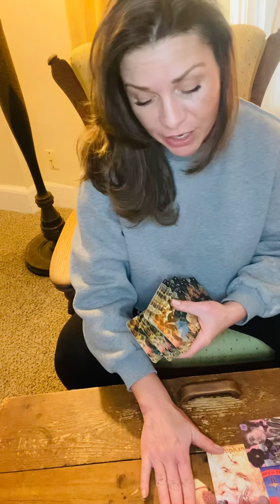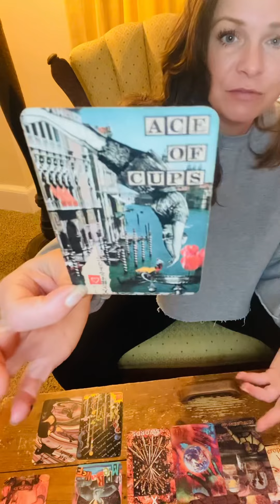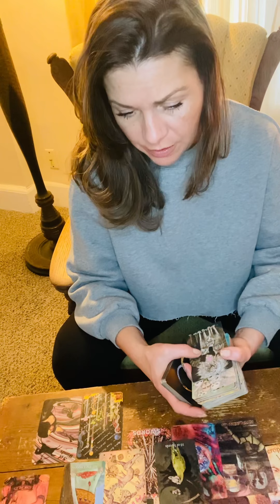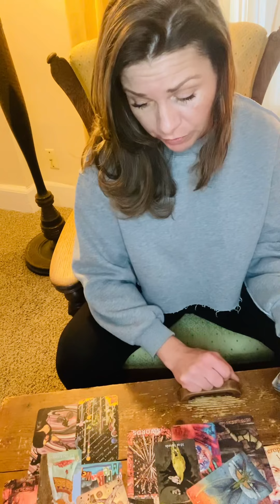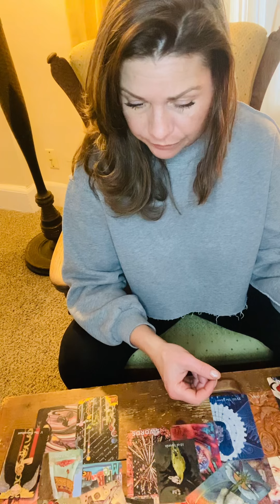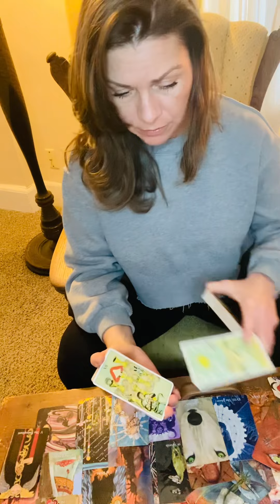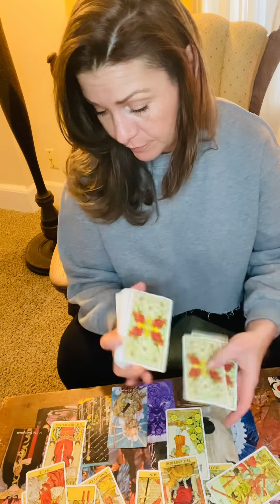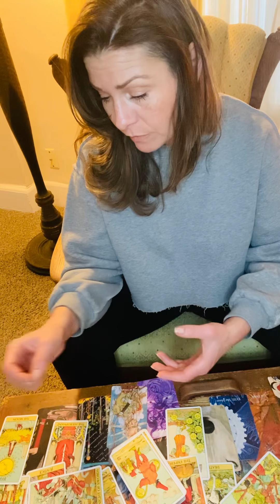Real Quick Reading ❤️Divine Masculine. Bold and Honest Choice Leads to a Big Change.❤️